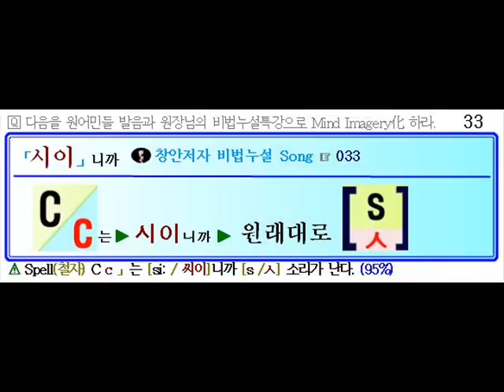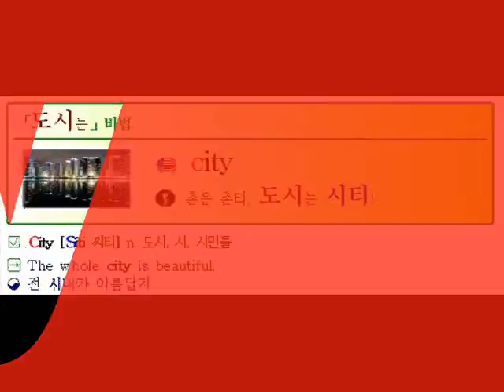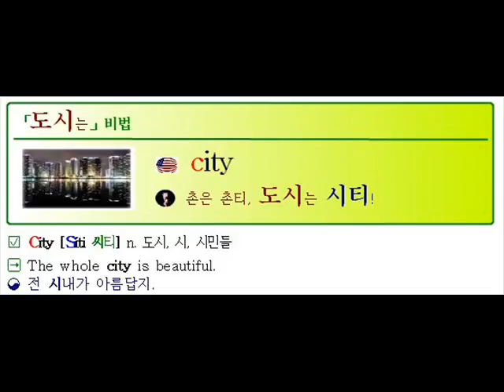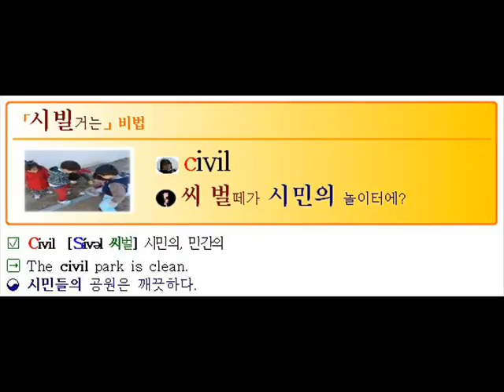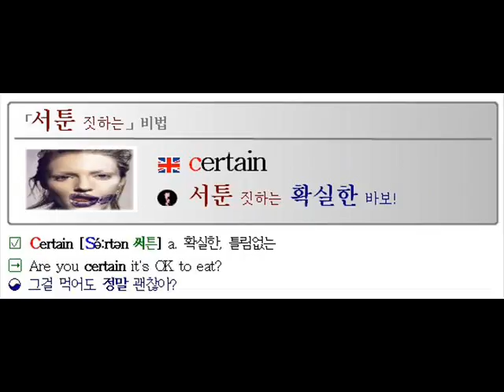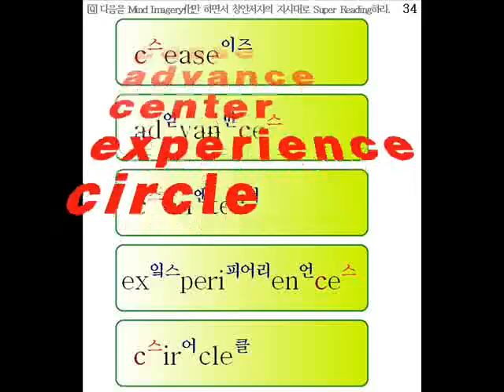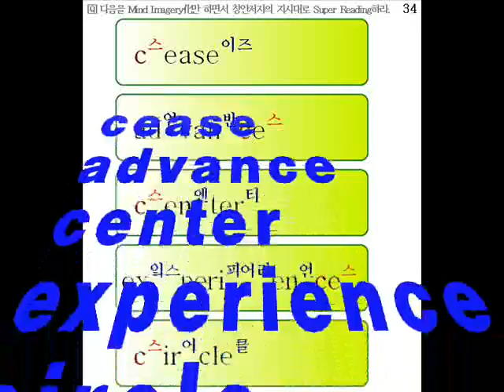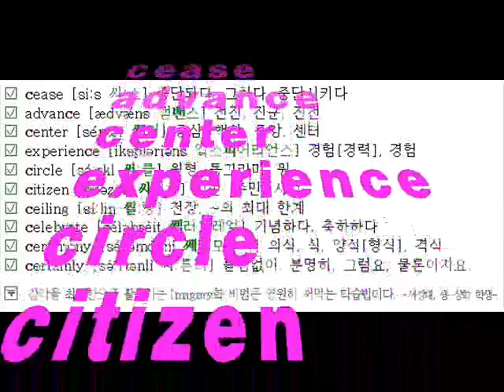c의 원래 소리